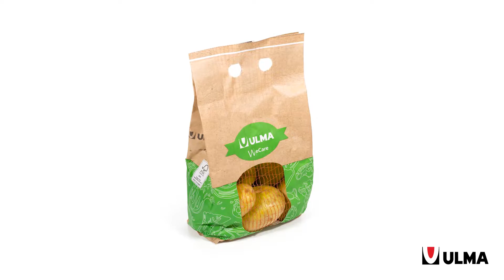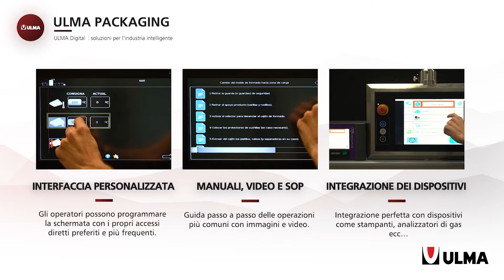GAMMA MACCHINE VERTICALI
Presentazione delle caratteristiche principali della gamma di macchine confezionatrici verticali:
✔️ Tecnologie avanzate: Venturi™ | TightBag™ | Sealflex™
✔️ Ergonomia ed Efficienza
✔️ Design igienico
✔️ Sostenibilità
✔️Soluzioni di linea personalizzate
✔️ Strumenti digitali ULMA